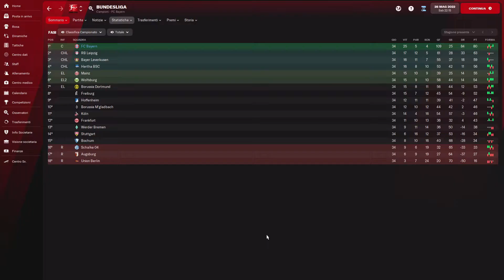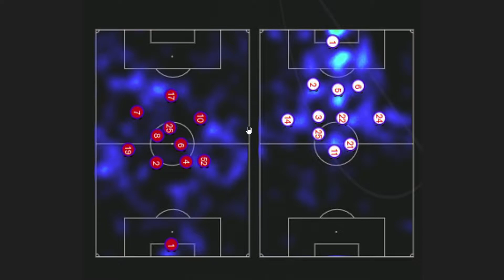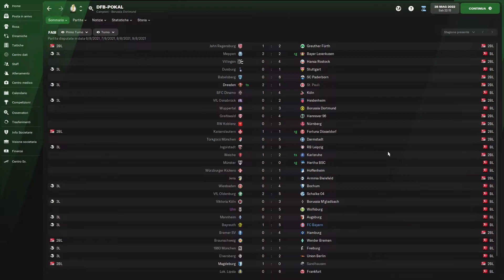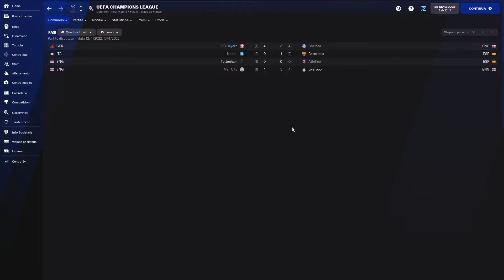Miles ci ha Mentito | Guida al 4231 Hioguus su Football Manager 2022